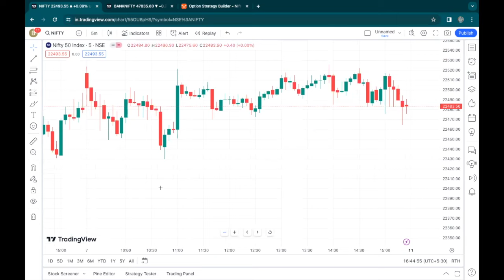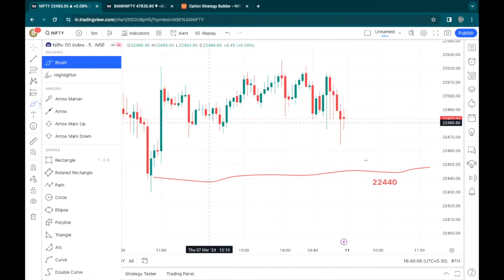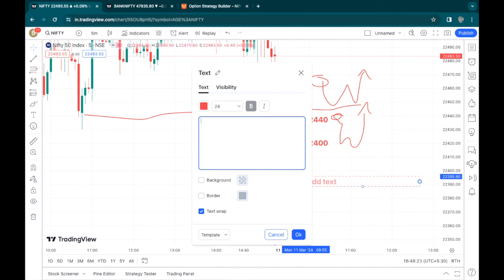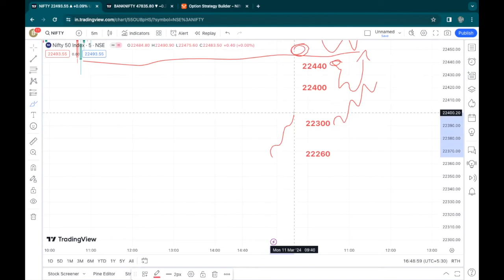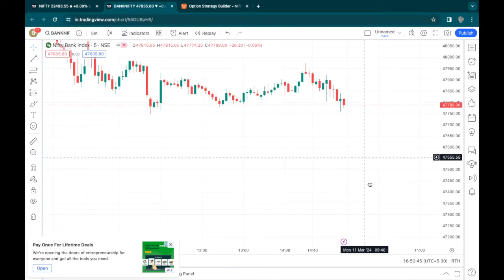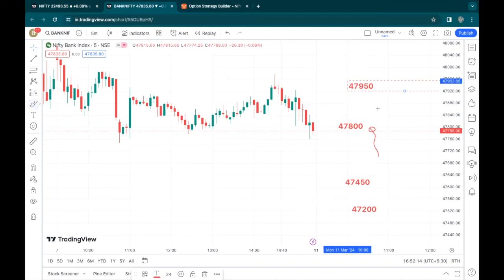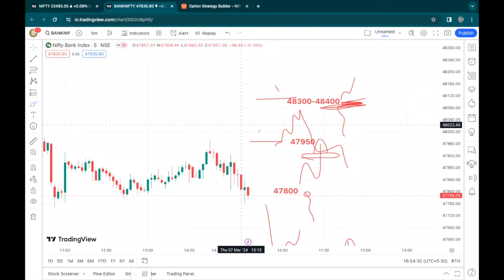11th Mar 2024 trading plan